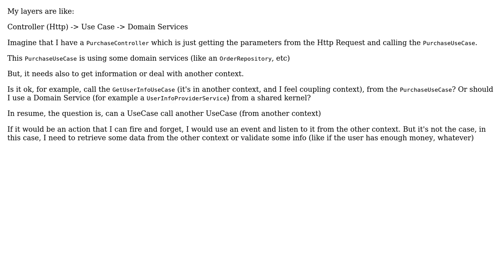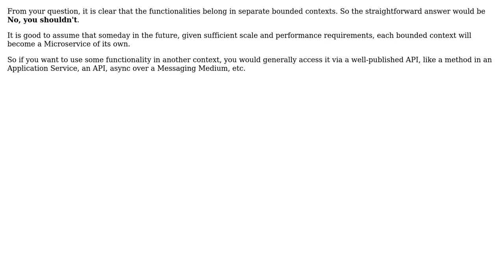Software Engineering: In Hexagonal Architecture, can a UseCase call another UseCase?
With thanks & praise to God, and with thanks to the many people who have made this project possible! | Content (except music & images) licensed under CC BY-SA | Music | Images & others | With thanks to user Subhash user SidMorad user fj123x user choquero70 and the Stack Exchange Network Trademarks are property of their respective owners. You are responsible for your own actions.